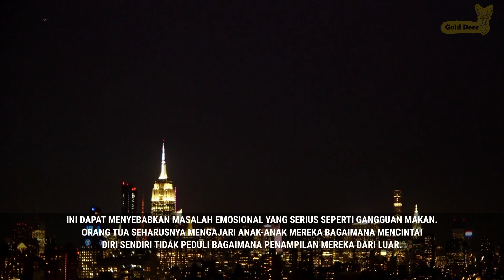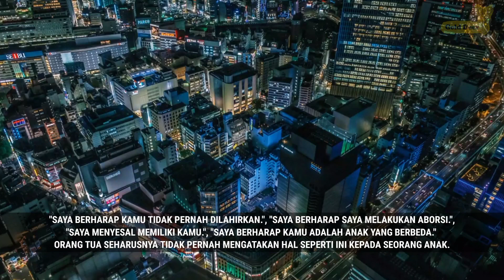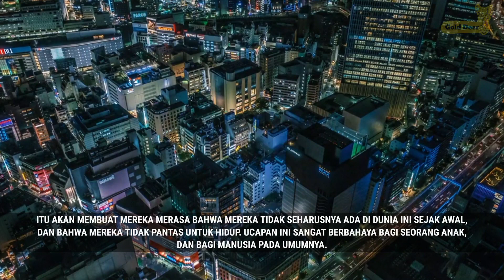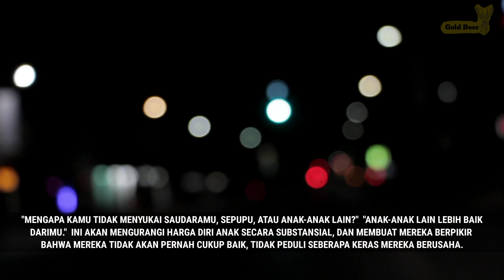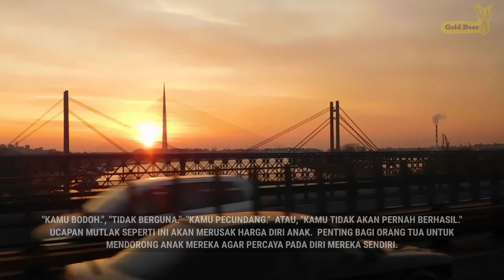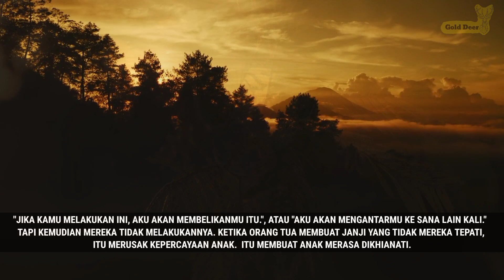Kata-Kata Toxic Orang Tua Kepada Anak yang Mempengaruhi Kehidupannya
Cara orang tua membesarkan anak-anak mereka dan berperilaku di sekitar mereka membentuk landasan dasar yang membangun kepribadian dan harga diri mereka. Jadi, bagaimana Kamu tahu jika orang tua atau pengasuhnya toxic? Berikut adalah delapan hal yang dikatakan orang tua toxic yang dapat memengaruhi kehidupan seorang anak.

Selalu Support Channel ini dan Improve your self ! :)